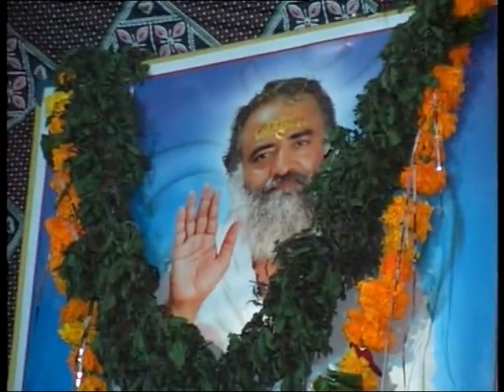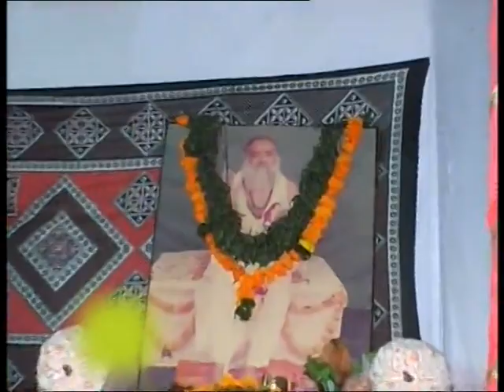Gujarati bhajan Satsang (Rameshbhai Tandel) Part=2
Gujarati bhajan Satsang

Kalakar name :- Rameshbhai Tanndel

gayak kalakar name :- Kalpeshbhai patel

Dholak master :- chetan patel

sound  Master :- jayeshbhai patel

video camera man :-  kv patel